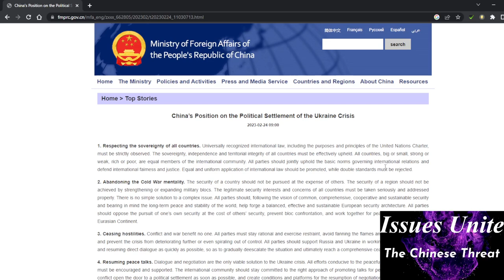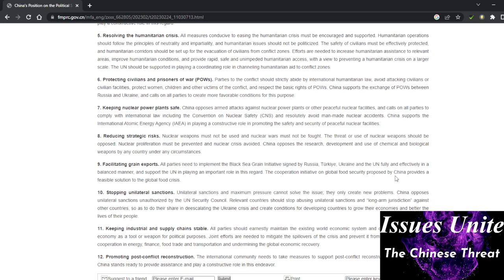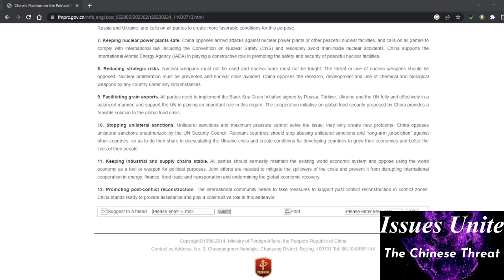The Chinese Threat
The US has ordered China to not supply Russia with weapons.
This is all theater and hypocrisy.

If you can afford it, please donate whatever you can to help expand this channel and my presidential campaign.